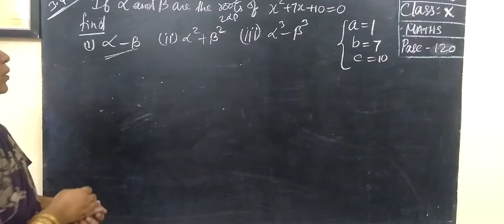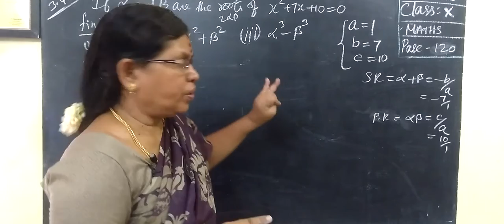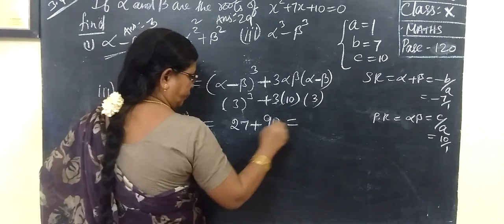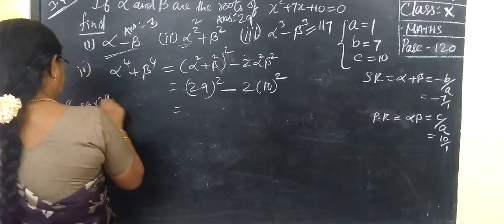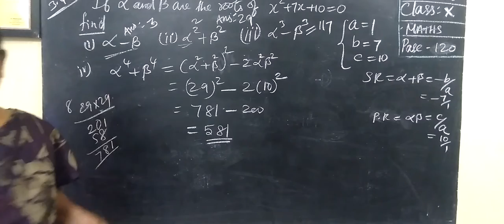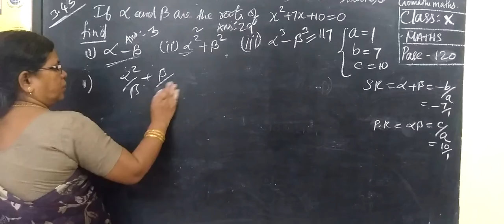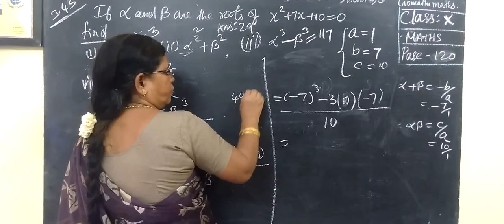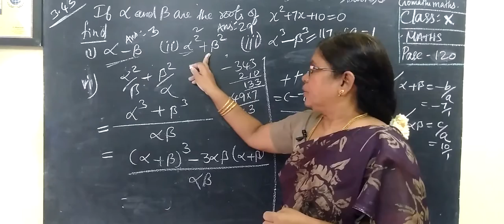TN class 10 maths example 3.45 Chapter 3 Algebra ‎@Gomathidharmarajan